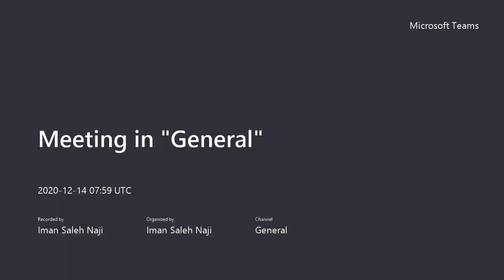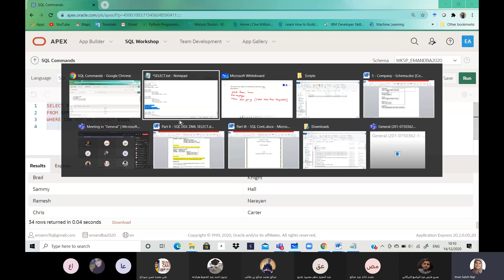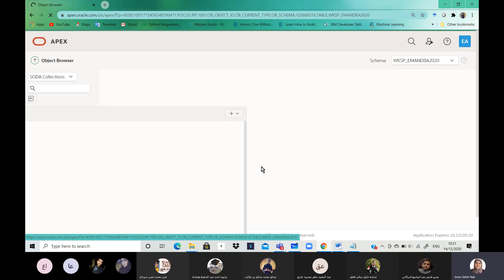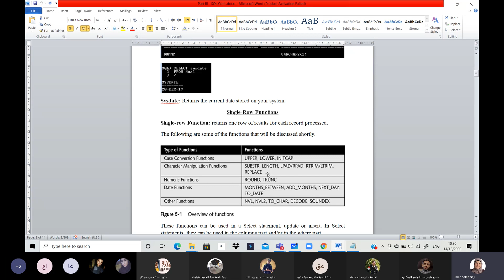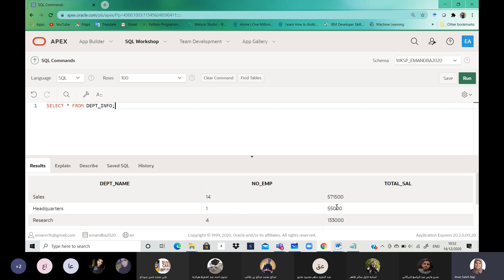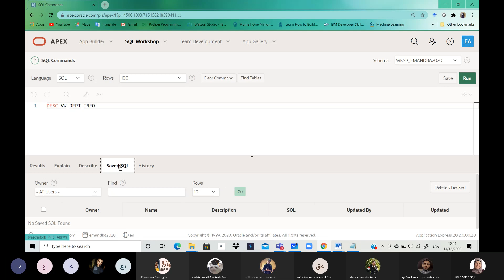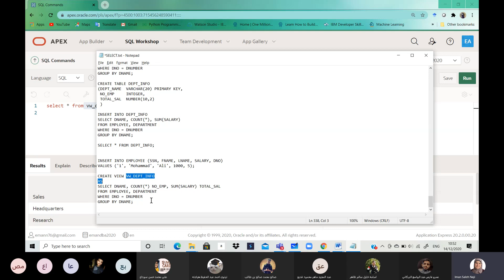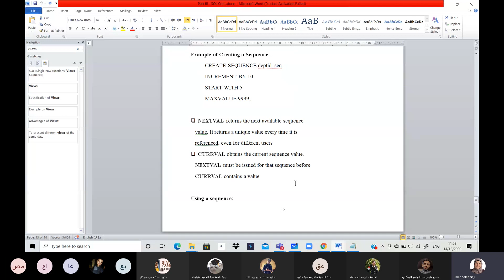Lecture 16: SELECT Statement - Part 7 (Nested Queries) + Views